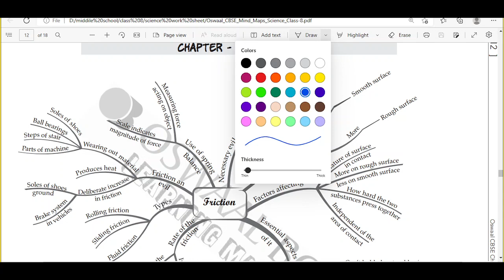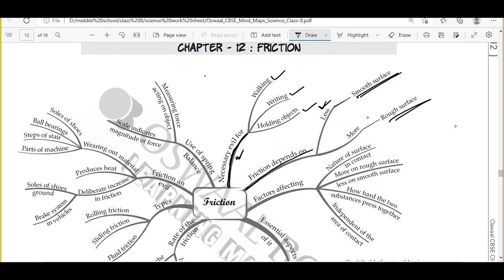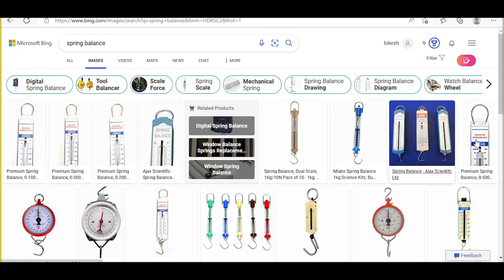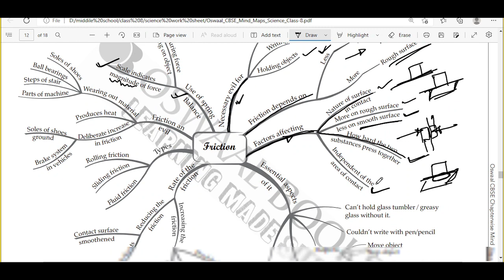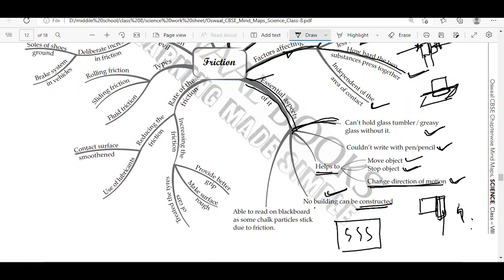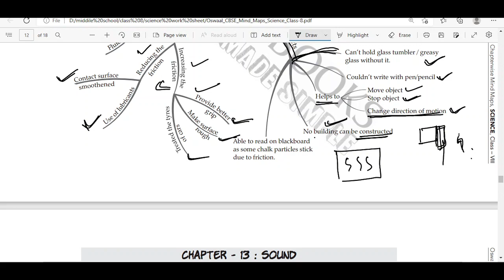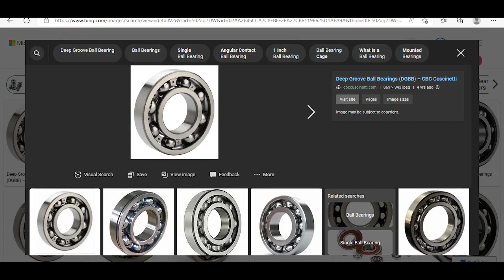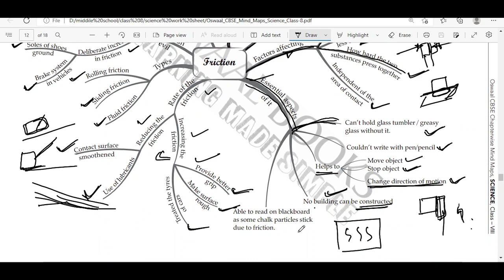friction mind map